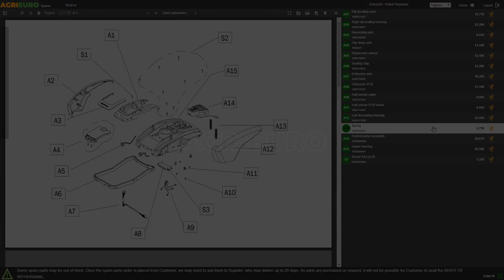Produktvideo Akku-Baumschere Greenbay TopCut 33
Hier ist eine Video-Präsentation der Akku-Baumschere Greenbay TopCut 33, die direkt von uns bei AgriEuro erstellt wurde, um Ihnen alle Hauptmerkmale zu zeigen.

0:00-0:05 Intro
0:05-0:10 360° des Produktes
0:10-0:22 Unboxing
0:22-0:27 Ersatzteile bestellen
0:27-0:49 Das montierte Gerät
0:49-0:54 360° des Produktes
0:54-1:02 Outro

Die Akku-Baumschere Greenbay TopCut 33 ist ein sehr gutes Produkt zu einem äußerst günstigen Preis.

Die extrem leichte und robuste Schere eignet sich für einen längeren Einsatz, ohne den Benutzer zu ermüden.

Ergonomischer und gummierter Griff für eine komfortable Handhabung.

Die Öse, die den Auslöser schützt, hat eine Öffnung, die breit genug ist, damit auch Anwender mit dicken Handschuhen die Schere benutzen können.

Die Schere eignet sich auch für den Einsatz in Obstplantage oder Weinbergen.

Die Schere zeichnet sich durch eine lange Betriebsdauer, eine hohe Leistung und Arbeitsgeschwindigkeit.

Die Akku-Baumschere Greenbay TopCut 33 ermöglicht die Einstellung auf zwei verschiedene Schnittbreiten über den Auslösergriff.

Man kann mit der Akku-Schere bis zu 4/6 Stunden pro Akku arbeiten.

Das auf dem Foto angegebene Gewicht beinhaltet nicht das Gewicht des Akkus.